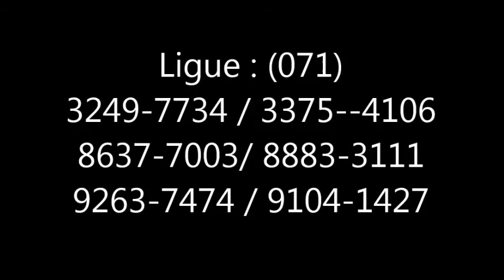ALUGO Ponto Comercial com cozinha, 22m² em Itapuã , R$1 200,00 incluso Condomínio!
Fale com Carolina Gomes

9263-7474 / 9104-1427